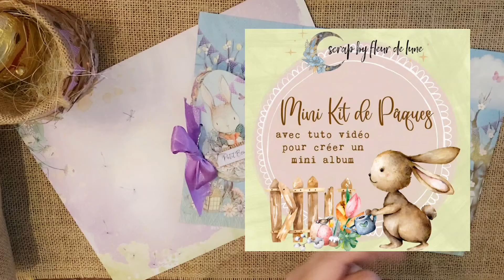Tuto jeu Petit panier chasse à l'oeuf 🐣🐇🍫 dt Scrap by Fleur de Lune + SURPRISE 🥳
Attention erreur lors du doublage sonore, les Grandes bandes font 1x29,7 cm.

Pour ma première création pour la Dt de @scrapbyfleurdelune , je vous propose un petit projet ludique, accessible aux débutants et pourquoi pas réalisable avec les enfants 👩‍👧‍👦.
Bientôt les vacances de printemps et les fêtes de Pâques 😉.
Dans ce tuto nous réalisons :
- un petit panier, qui nous sert de rangement pour le jeu (idée supplémentaire : en réaliser un par enfant pour partir à la recherche des œufs. Pourquoi pas avec eux, c'est l'occasion d'un petit atelier sympa 😉)
Attention les bandes font 1x29,7 cm
matériel : une feuille A4 de papier épais (+ de 200 gr si possible) et la déco de votre choix.
- le jeu de chasse à l'oeuf : il s'agit de 6 cartes en forme d'œuf, numérotés. Plus une pour la "couverture".
J'utilise la collection 🌸 Un jardin extraordinaire de Scrap by Fleur de Lune.
🎁 Un gabarit est disponible gratuitement sur ma page et les groupes Scrap et Vous et Scrap by Fleur de Lune 😉.

LA SURPRISE 😲🎉🎁
Jeu de chasse à l'oeuf virtuel : le 17 et 18/4/22
1) 🐣Le week-end de Pâques, à vous de retrouver les 6 œufs cachés en farfouillant sur les liens ci-dessous :
Scrap et Vous by Sane :
Les pages de la dt :
Sandre Scrap Créas :
2) 🐣une fois retrouver vous faites une capture d'écran ou enregistrer la photo des 6 œufs (ils sont numérotés), vous m'envoyer un mail ou mp avec ces 6 photos avant lundi minuit 😁
3) 🐣Mardi, un numéro sera attribué à chaque bonne réponse et un tirage au sort sera fait.
Le ou la gagnante remportera mon petit jeu ainsi qu'un kit spécial Pâques offert par la boutique Scrap by Fleur de Lune 🎁🎉🥰